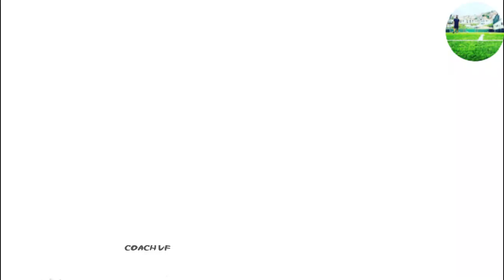Matías Arezo #9 Granada CF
The ONLY Proven 3-Step Jump Training Program That Adds AT LEAST 9 – 15+ Inches To Your Vertical Jump… In Less Than 8 Weeks.